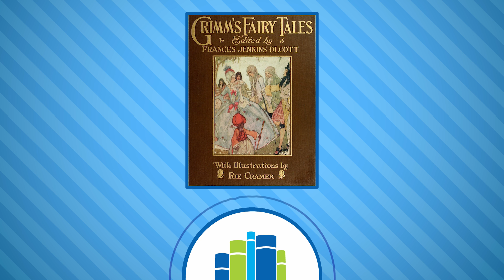The Blue Light - Grimm's Fairy Tales: CCL Audiobooks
Don't think you have time to read? Let us read to you in 10-15 minute snippets on Monday, Wednesday, and Friday afternoons here on our YouTube Channel, with other videos just like this one. Think of it as an audiobook read by your favorite library staff. This month we are reading Grimm's Fairy Tales, and this video's story is The Blue Light. If you think fairy tales are just for kids, you haven't read the originals, because these tales are much darker than their Disney counterparts.

Catch all of the other tales on our YouTube channel.